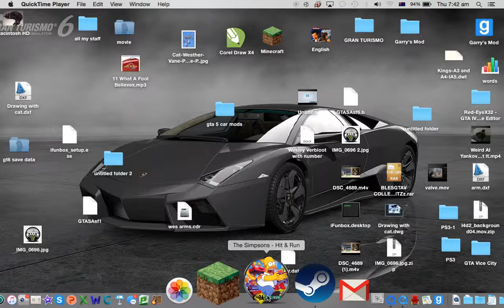simpsons hit and run on mac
it took me forever to find the mac version